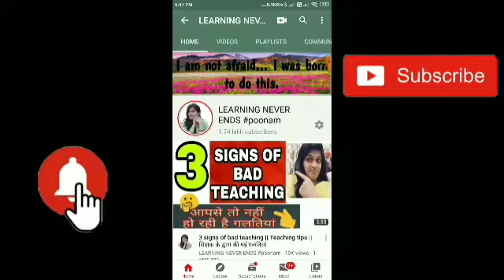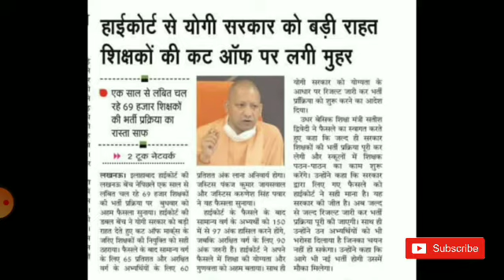69000 शिक्षक भर्ती से जो लोग बाहर हुए उनके लिए बड़ी खबर ||69000 shikshak Bharti latest news today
69000 शिक्षक भर्ती से जो लोग बाहर हुए उनके लिए बड़ी खबर ||69000 shikshak Bharti latest news today
69000 latest Bharti shikshak news today
69000 shikshak Bharti latest news
69000 shikshak Bharti latest news today court update 69000 shikshak Bharti latest news online
69000 shikshak Bharti latest news live
69000 shikshak Bharti latest news online order
69000 shikshak Bharti latest news study group
69000 shikshak Bharti latest news today online adda
69000 shikshak Bharti latest news today in Hindi
69000 shikshak Bharti latest news
69000 शिक्षक भर्ती ताजाा खब
69000 शिक्षक भर्ती ताजाा समाचार
69000 शिक्षक भर्ती परिणाम
69000 शिक्षक भर्ती
69000 शिक्षक भर्ती से जो लोग बाहर हुए उनका क्या होगा
अब शिक्षामित्रोंों का क्या होगा
17 शिक्षक भर्तीीी ताजा समाचा
69000 शिक्षक भर्ती अपडेटर
69000 shikshak Bharti latest news today,
69000 shikshak Bharti latest news today court update,
#69000 shikshak Bharti latest newsonline order,
69000 shikshak Bharti latest news live,
69000 shikshak Bharti latest news online adda for study,
69000 shikshak Bharti latest news today in Hindi,
69000 shikshak Bharti latest news today court live update,
69000
6#9०००शिक्षकभर्तीलेटेस्टन्यूज़
69 शिक्षक भर्ती
69 शिक्षक भर्ती ताजा खबर

शिक्षक भर्ती ताजा समाचार
69000 शिक्षक भर्ती हाई कोर्ट अपडेट
69000 शिक्षक भर्ती करंट न्यूज़
69000 शिक्षक भर्ती परिणाम